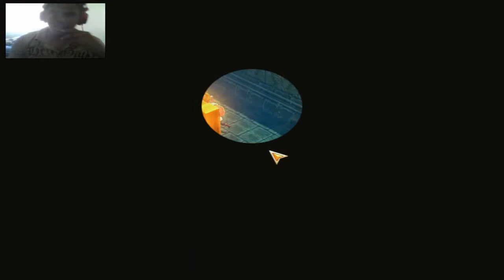OceanHorn - Turmos El Violador - Cap. 6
Nos adentramos en el santuario del bosque y cuando llegamos al enemigo, mejor ni hablar

Para Ponerce En Contacto Conmigo

Skype: shadwin.cruz

Line: shadwinful